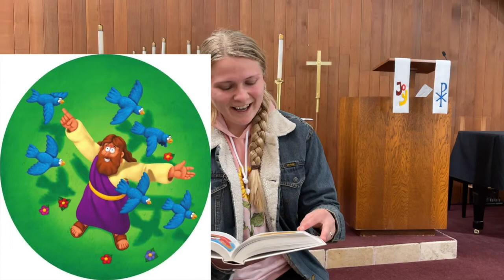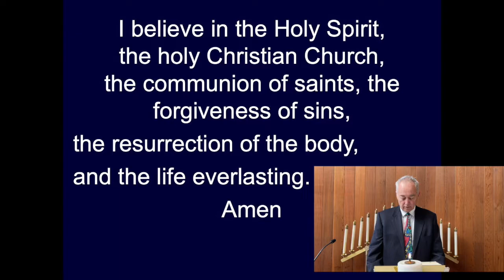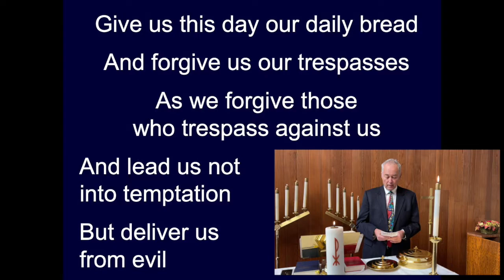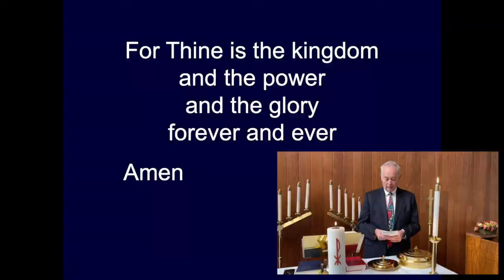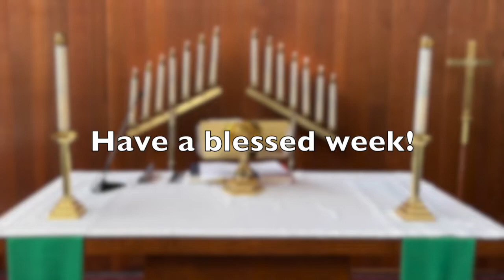United Lutheran Church Manteca CA Worship January 24, 2021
United Lutheran Church Worship in Manteca, California on January 24, 2021